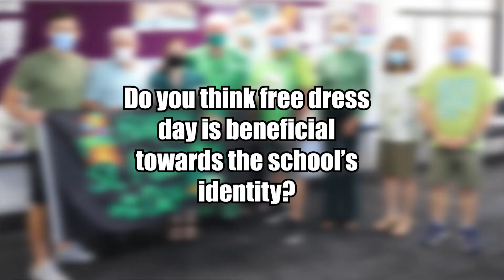Morley Vision 2022 T2 week 4 (Yr 12s Gr1)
Produced by the Year 12 Certificate III Screen and Media students. This episode features opinions about the borders reopening from Covid closures and free dress days at Morley SHS. Hosted by Kendrah and Farah, with Lamija presenting some brief news and information.